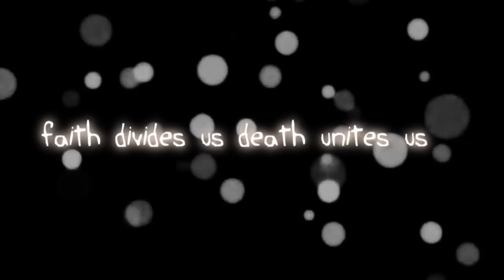Multifandom - Faith Divides Us, Death Unites Us (For Andrea)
A video made for Andrea aka Nyah86Production christmas 2010.